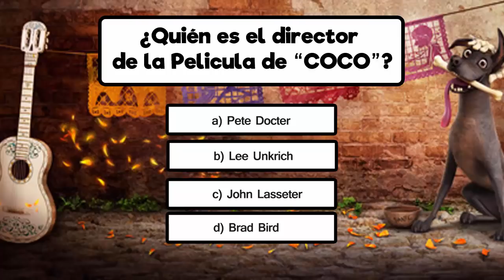10 Increíbles Mensajes Subliminales en COCO | Disney/Pixar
Después de limpiarnos las lágrimas que nos hizo derramar Coco, la más reciente película de Pixar, inspirada en el Día de Muertos, podemos decir que es una película tierna, bien hecha y bastante cercana a nuestra cultura.
Coco es visualmente impresionante, tiene un gran mensaje que te dejará el corazón sensible y los ojos húmedos, y, como toda cinta Pixar, está llena de Mensajes Subliminales. A continuación conocerás 10 mensajes subliminales de la película de Coco.